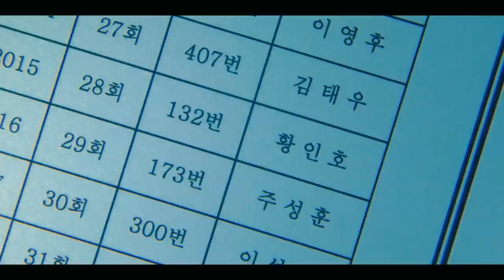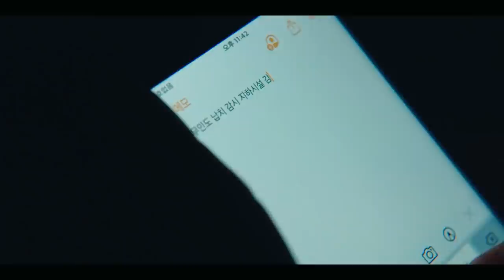10 Times Old Man Show He Is The Boss Of Squid Game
10 Times Old Man Show He Is The Boss Of Squid Game, The pessimistic Netflix series ends with a reassurance that the world isn’t just a kill-or-be-killed game.  international hit series Squid Game is a devastating watch. The Korean deathmatch drama is easy to binge, with excellent pacing that makes the episodes melt into each other, but digesting its brutal insights on humanity’s capacity for homicide is much harder. In the show’s Battle Royale-inspired competition, players either kill or are killed for the chance to pay off immense debts. There isn’t some authoritarian state forcing them into homicide; these desperate people have volunteered, gambling their lives for about $38 million in U.S. dollars.

00:00 - intro
00:25 - Player 001
00:53 Red Light, Green Light
01:18 Star Shape
01:43 Dormitory Room
02:06 Tug Of War
02:31 Marble Game
03:07 No Player File